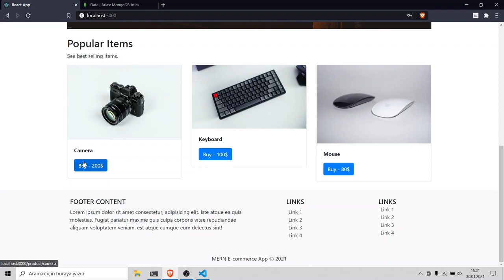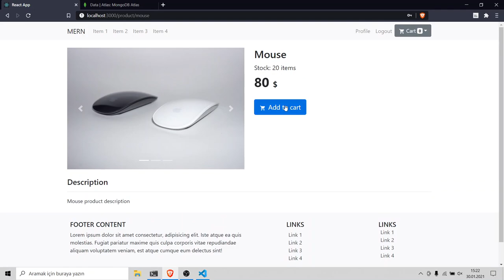MERN E-commerce App Project Showcase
Super simple e-commerce app built using MERN stack (Mongo DB, Express, React, and Node.js).

It's designed to show I can create core functionalities for an e-commerce app using the MERN stack.